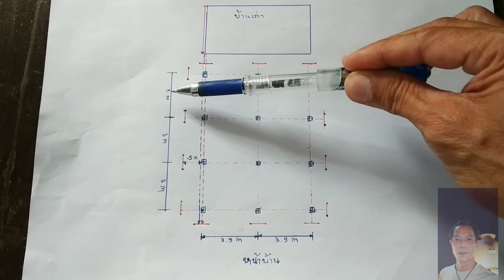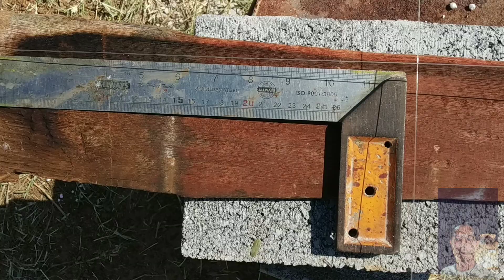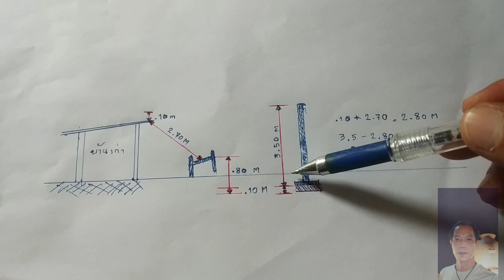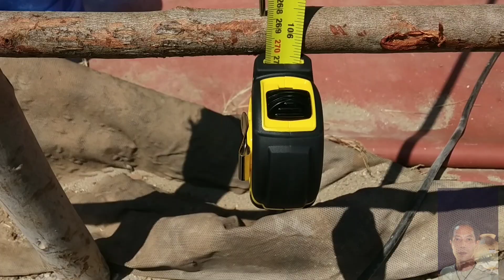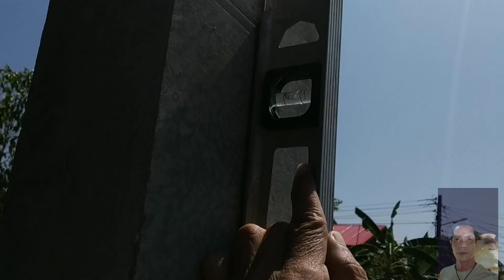วางผังสร้างบ้านตั้งเสาคอนกรีตสำเร็จ [ วิวัฒน์ ]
ครับคลิปนี้เป็นการวางผังสร้างบ้านและตั้งเสาสำเร็จรายละเอียดลองชมดูในคลิปต่อได้เลยครับผม